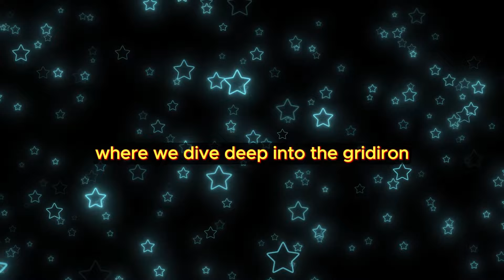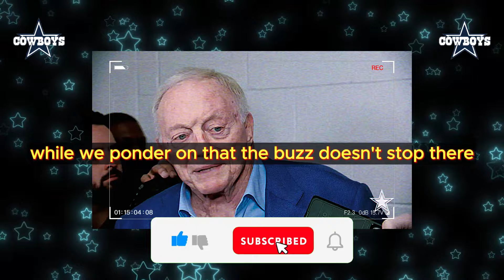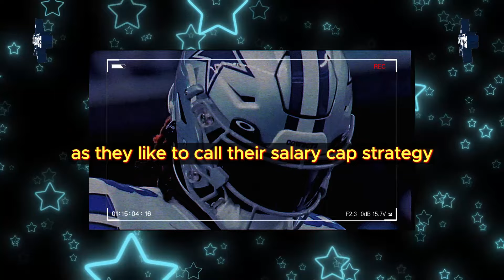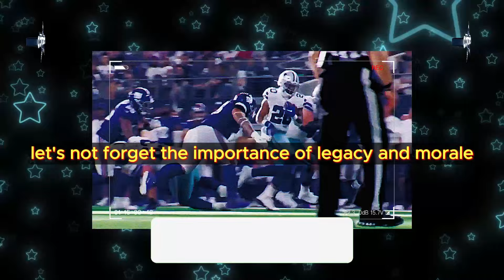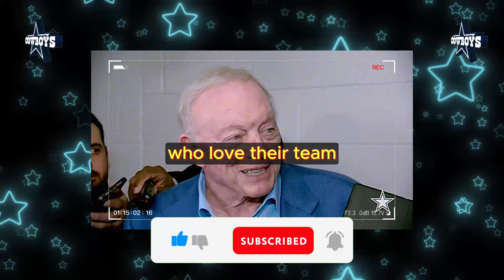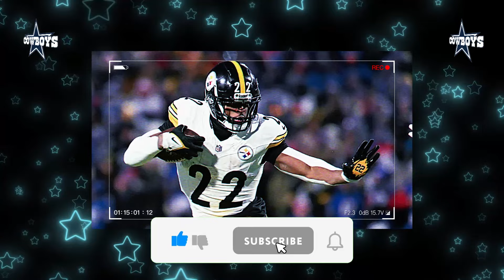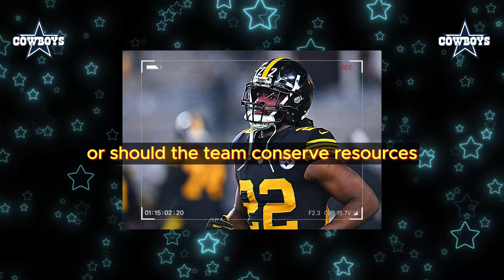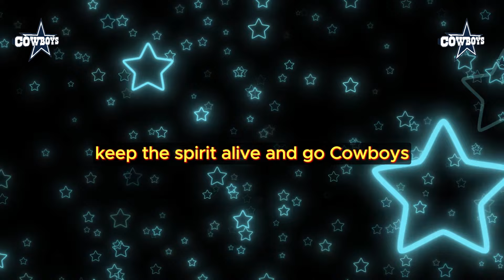WOW! 😲 Big STAR Running Back signed!? 😱 Cowboys Rumors On Dak Prescott & CeeDee Lamb Contracts. 🚨